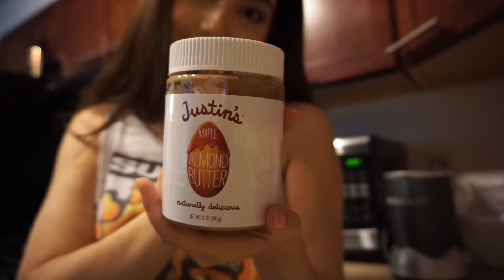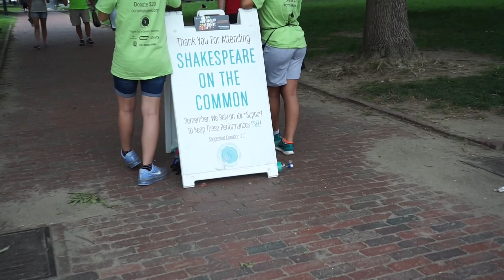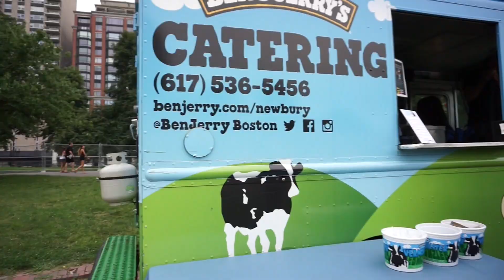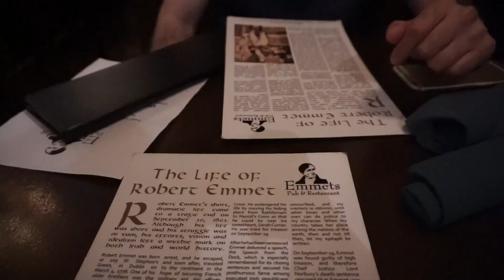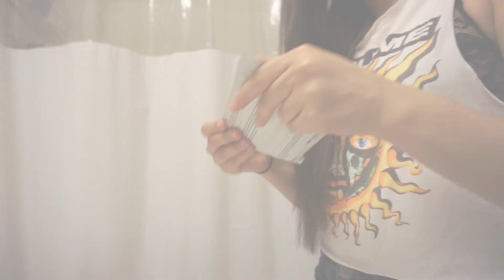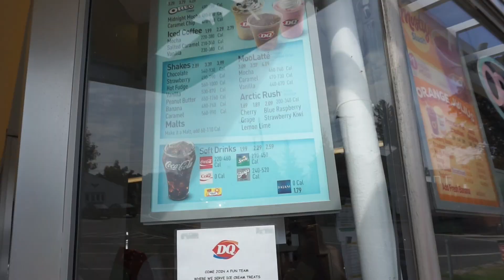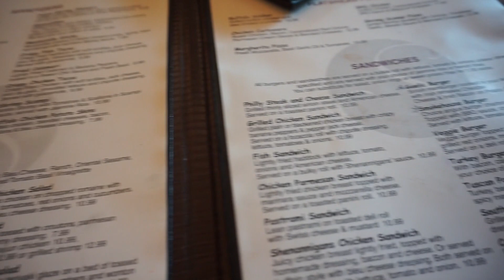VLOG 1 | Denise Munoz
Welcome to a little part of my life on the weekends!